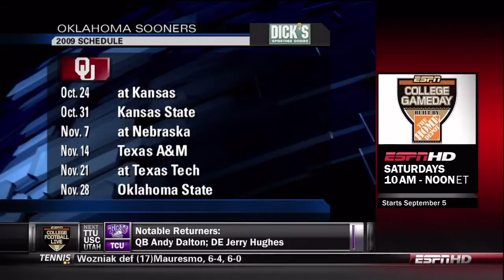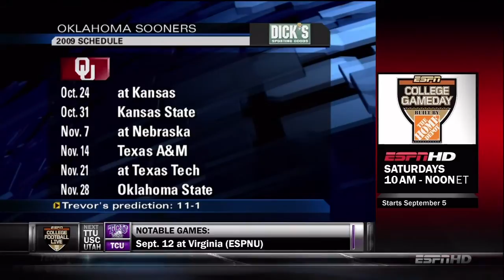College Football Live Preview - Oklahoma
Originally aired 9/03/09 on ESPN. This is the clip from College Football Live previewing Oklahoma's 2009 season.